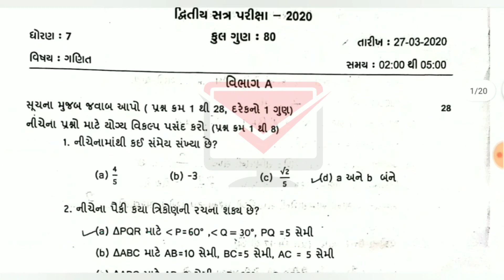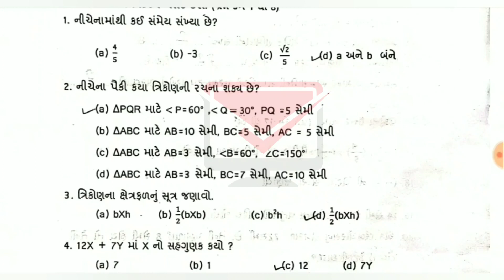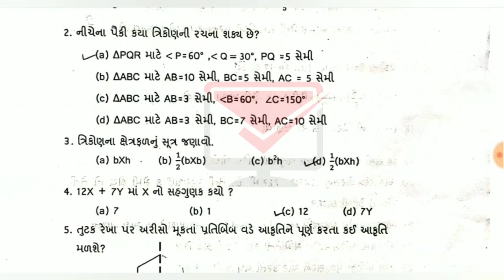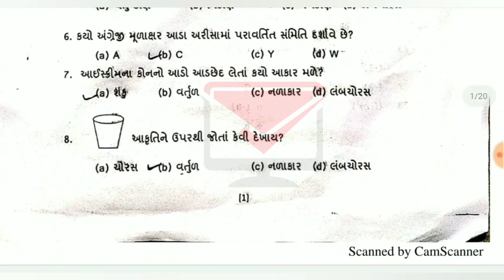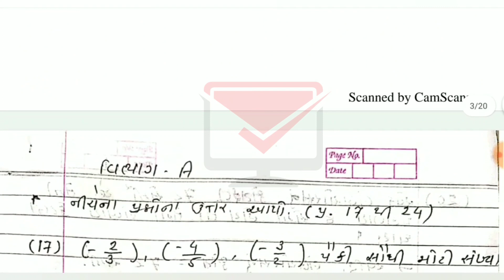ધોરણ 7 ગણિત પેપર સોલ્યુશન 2020 | dhoran 7 ganit paper solution | Std 7 maths paper solution | partA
ઘરે બેસીને લખવાના પેપર નું સોલ્યુશન
વાર્ષિક પરીક્ષા 2020 ના પેપર સોલ્યુશન

ધોરણ 1 પેપર સોલ્યુશન
ધોરણ 2 પેપર સોલ્યુશન